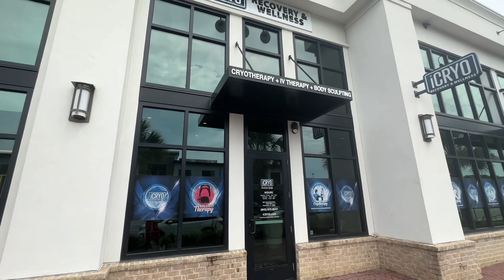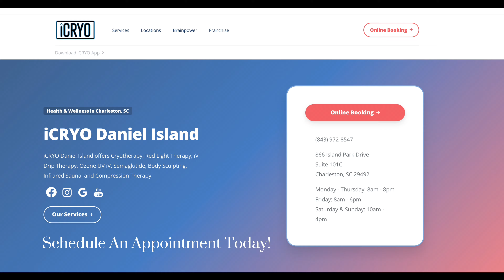iCryo - Charleston, South Carolina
@icryo_danielisland Thank you for THE best treatment!🥶🔥

iCryo has so many great treatments to choose from, but my personal favorite? The infrared saunas 😌

I know where I’ll be going after my tennis matches 😅

Services:
-Cryotherapy ❄️
-IV Drip Infusion / NAD therapy / iM shots / Ozone UV IV therapy 💧
-Body & face sculpting with Cryoskin
-Infrared sauna
-Compression therapy

Head over to my Instagram @Carmilla.Rena for more videos like this one